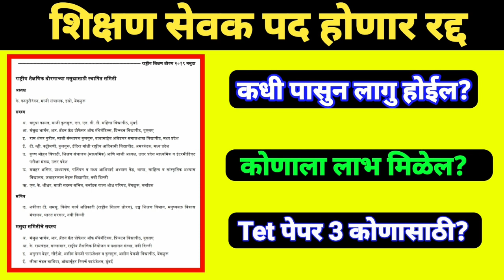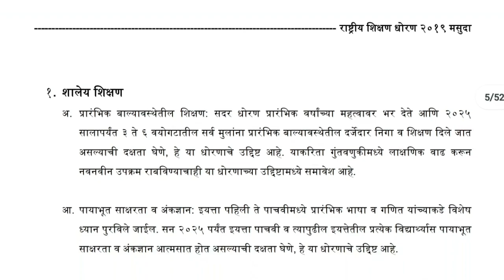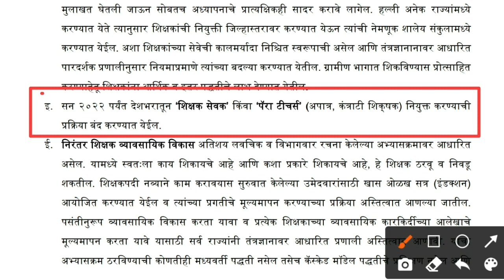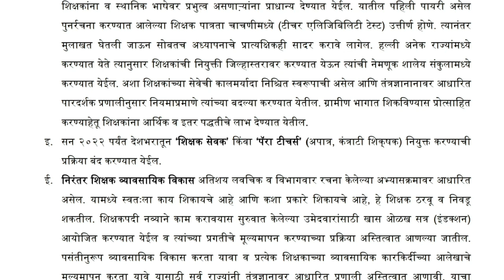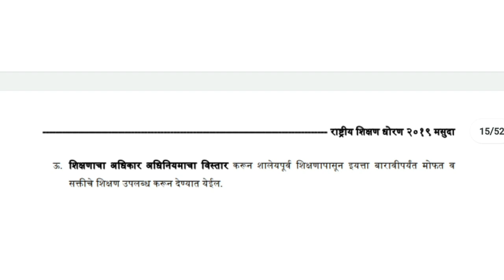शिक्षण सेवक पद होणार रद्द | कधी पासुन होणार रद्द | Tet पेपर 3 कोणासाठी | Pavitra Portal Bharati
maharashtra tet 2021 exam dates,
tet exam,
tet 2021,
tet exam date,maharashtra tet 2021,
maha tet,
maha tet exam 2021 new update